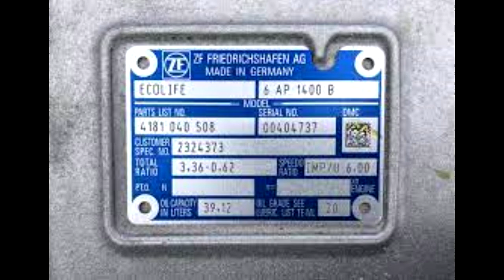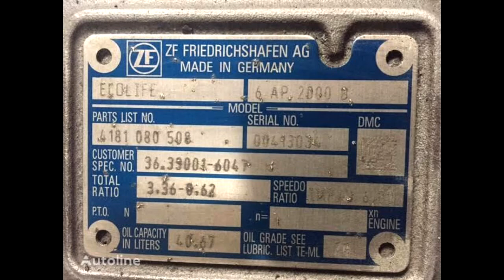Transmisiones Automáticas de Buses en Chile - Parte 4: ZF Ecolife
Hoy corresponde a la última revisión sobre las distintos fabricantes de transmisiones automáticas para buses que están presentes en Chile.

Hoy corresponde a la gama Ecolife de ZF. Está presente en Chile con una serie de productos específicamente en buses urbanos. Este video incluye registros audiovisuales de distintos buses ya vistos en este canal con que puedes distinguir sus características adaptadas a cada chasis en que se ha colocado.
La codificación de esta familia de transmisiones sigue esta fórmula:
6AP0000B
6: Número de marchas
AP: Transmisión automática familia Ecolife
0000: Torque máximo soportado en Nm
B: Aplicación de bus urbano

La codificación que aparece en la parte inferior derecha en las unidades de ejemplo hace alusión a la marcha en la que está y si lo hace accionando solo el convertidor de torque (terminación "C") o accionado con embrague bloqueado (terminación "L") en particular para la 1a marcha.